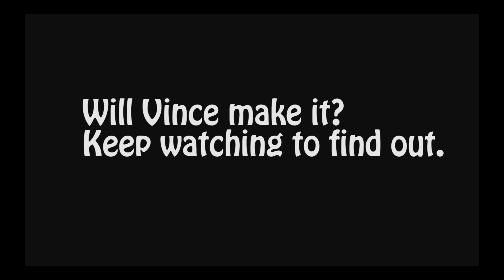GTA Online - Golf w/friends Pt. 14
Playing on Xbox. Enjoy!